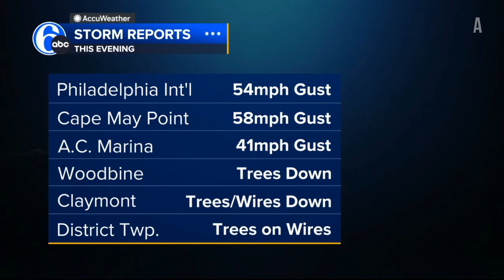WPHL Action News at 10pm on PHL17 Open - Temporary Set | August 3, 2024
Join Broadcast Plaza Today!